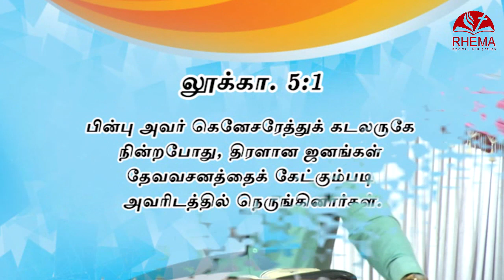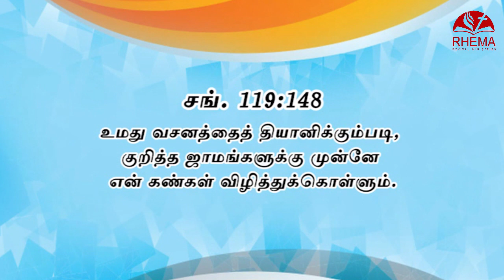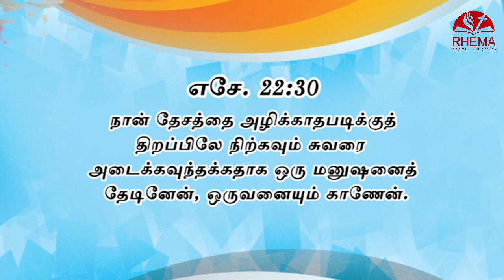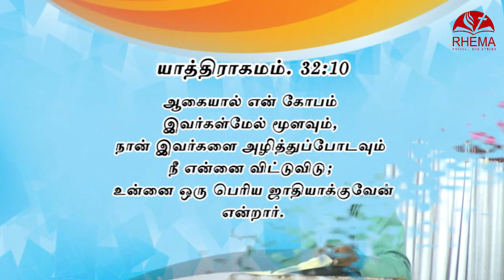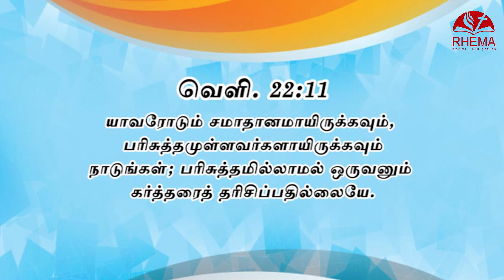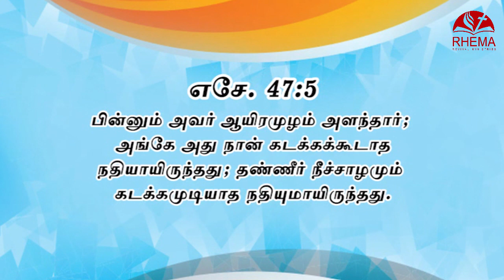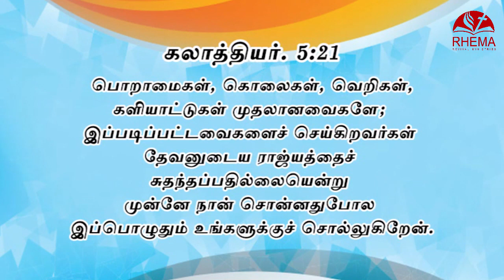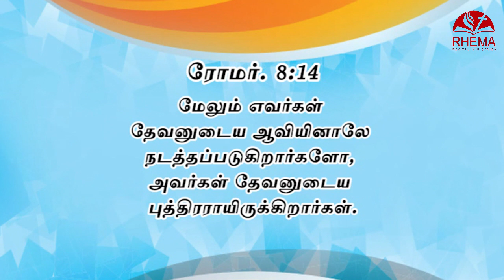ஆழத்திற்கு வாருங்கள் ....|BRO.GODWIN MOSES MESSAGE AND WORSHIP